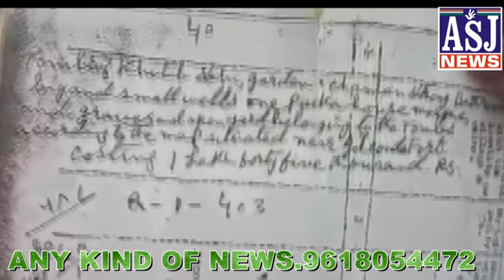ASJ NEWS illigal activities at alka pur carvaan waqf land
illigal activities at alka pur carvaan waqf land